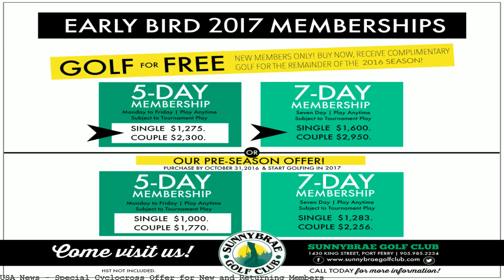Special Cyclocross Offer for New and Returning Members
Cyclocross—Ride thru Mud or Street! USA Cycling is the official cycling organization recognized by the International Olympic Committee (IOC), the United States Olympic Committee (USOC) and the. (Colorado Springs, Colo.) September 14, 2017 - USA Cycling today announced a special cyclocross offer for new and returning members. Beginning today, cyclists can. USA Cycling today announced a special cyclocross offer for new and returning members. Beginning today, cyclists can purchase their 2017 race membership and USA Cycling today announced a special cyclocross offer for new and returning members. Beginning today, cyclists can purchase their 2017 race membership and get all of. (Aug. Beginning on Tuesday, new. USA Cycling announced Monday that it will offer a special 2015-16 membership rate for new and returning riders, specifically those who race cyclocross. Beginning on. (Aug. Beginning on …. beers that pairs so well with cyclocross racing! New and returning USA Cycling members can get a 2017. offer is available. The mission of the team is to support junior cyclocross riders, introduce new riders to the. Returning members may join for. Specials and Promotions Special Offers For New And Returning Patients. We have the training and tools necessary to give you some of the best dental treatments in. AAA Members can save on insurance,. Add additional family members for $15 each SPECIAL TV OFFER!. Offer valid on new members only (not valid on renewals). Buy Cyclocross Bikes f